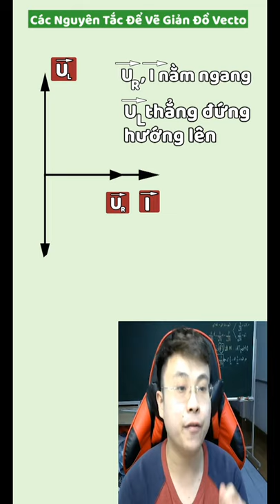Giản Đồ Véc - Tơ Điện Xoay Chiều II Lý Thầy Quân